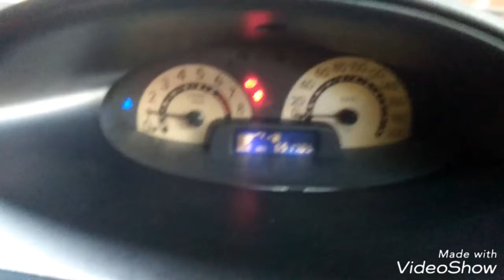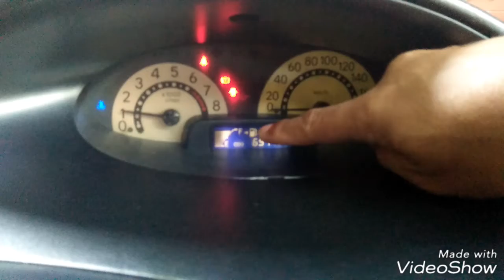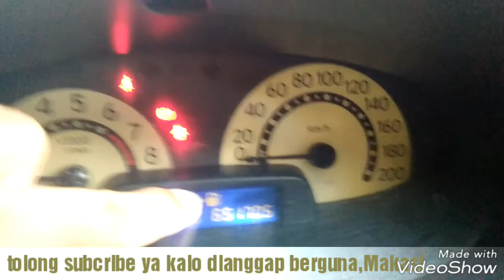Tips sepele tetapi sangat luar biasa manfaatnya - jadi tau dimana lobang TANGKI BBM nya.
Tips ini mungkin sepele tetapi sangat penting bagi kita yang kadang bingung dimana lobang tangki mobilnya.

This mark on our speedometer ,inform us where the petrol tang cover in your car.

Makasi